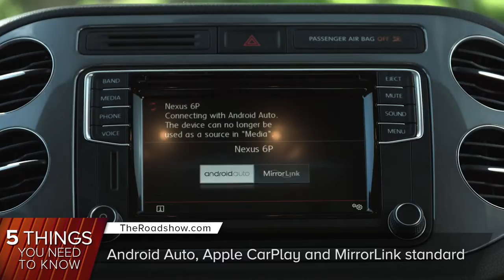2017 Volkswagen Tiguan: Five things you need to know